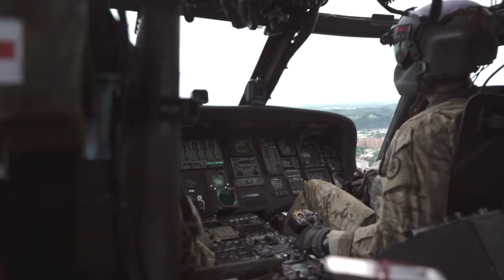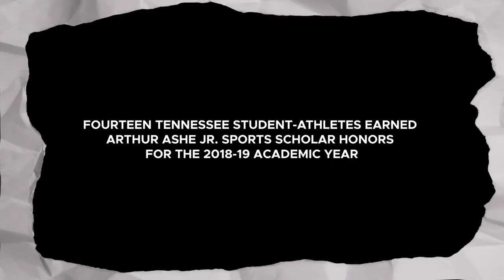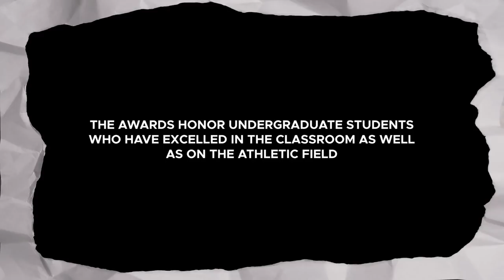Tennessee Football | VOL Summer Long (Ep. 1)